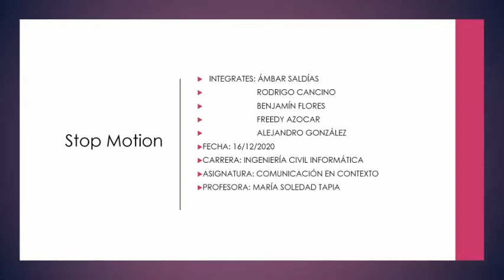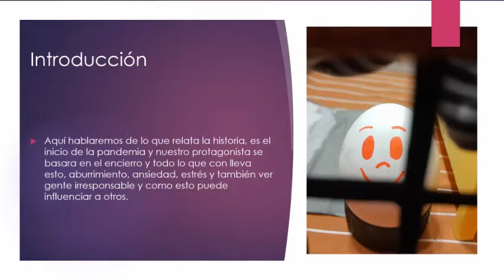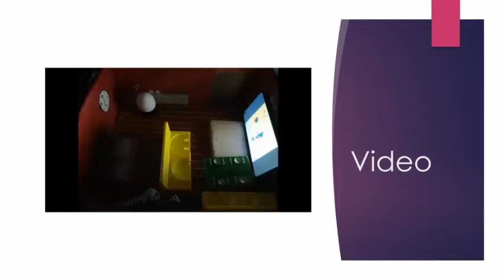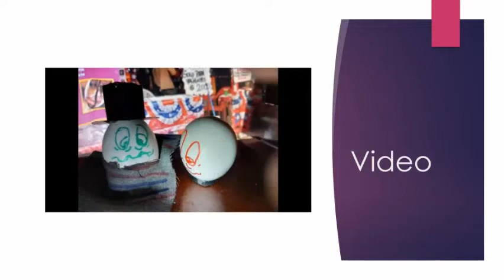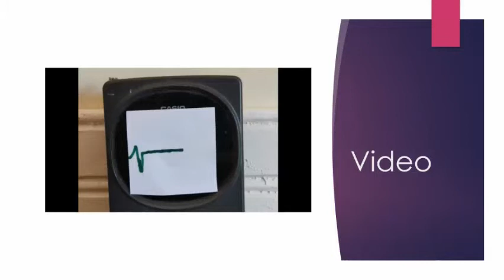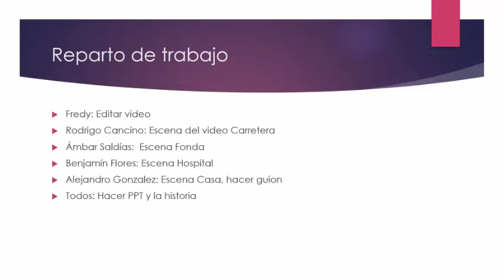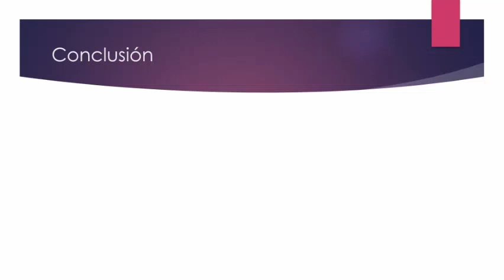Un Huevo En Cuarentena- Stop Motion